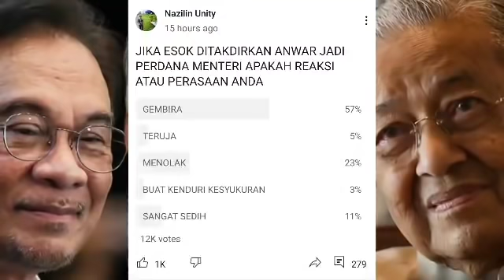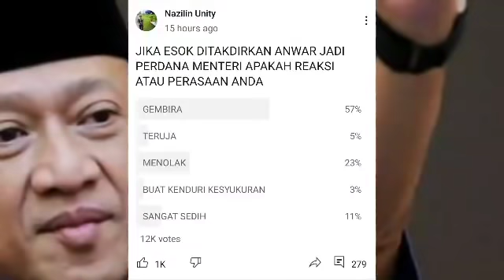JIKA ANWAR DILANTIK PM MALAYSIA, INI REAKSI 12 RIBU RAKYAT MALAYSIA YANG PALING DAHSYAT DAN GILA2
sumber

nazilinunity channel